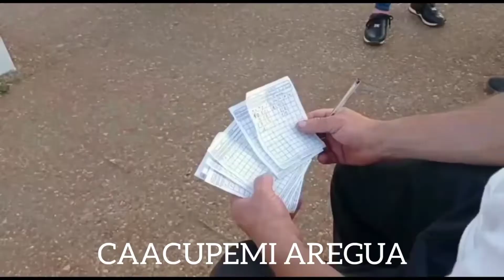EL EVANGELIO CAMBIA PY - LINEA 2 "CAACUPEMI AREGUA" VÍDEO RESUMEN 2022